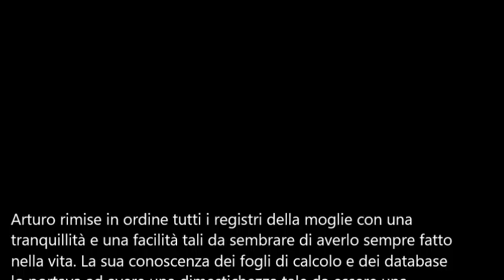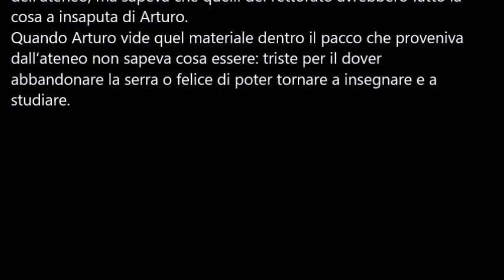Il Racconto di Aprile - Pagina 21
Arturo scopre un nuovo se stesso...